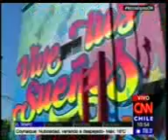Museo a Cielo Abierto Barrio Ochagavia San Miguel Santiago Chile 08/11/2016.-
Museo a Cielo Abierto Barrio Ochagavia San Miguel Santiago Chile. Este sector queda cerca de Avda. Departamental con Panamerica Sur en la comuna de San Miguel en la capital chilena.-